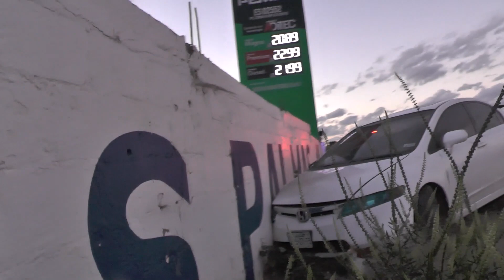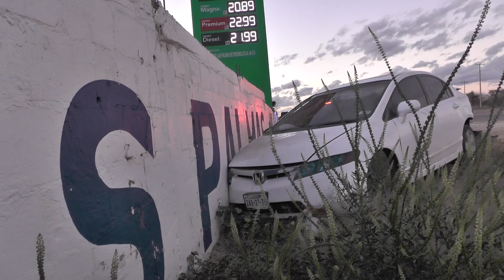Choque de vehículos en carretera federal 45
Dos vehículos se vieron involucrados en un accidente de tipo choque que se suscitó en la carretera federal 45, a la altura de la gasolinera “Las Palmas”.

Tras el reporte del accidente acudieron elementos de la Guardia Nacional División Carreteras para atender la situación la cual terminó en daños materiales.